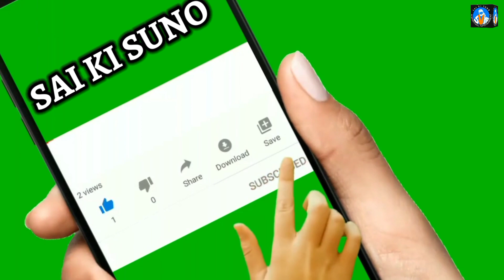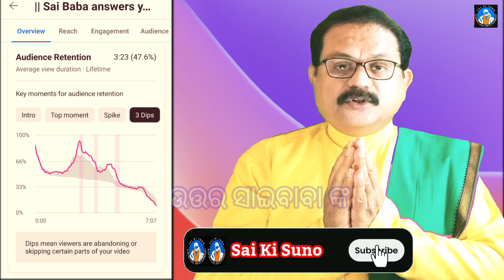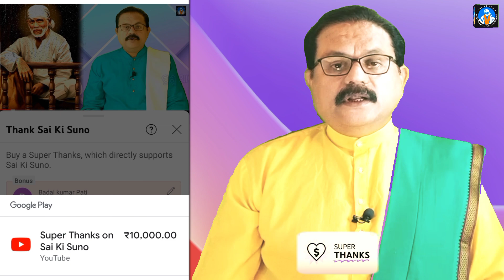Sai Baba answers your Questions & solves your Problems || - Shirdi SaiBaba Special Episode#66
|| Sai Baba Answers Your Questions ||
||  Shirdi Sai Baba answer your questions & solves your problems ||
|| Sai Questions Answers from Dwarakamai || Episode#66

With this video you can able to find solutions any of your problems to seek sai baba guidance

Please Listen Our Other Videos too

Sai Baba, also known as Shirdi Sai Baba, was an Indian spiritual master who is regarded by his devotees as a saint, a fakir, a satguru and an incarnation (avatar) of Lord Shiva and Dattatreya. He preached the importance of realization of the self and criticized love towards perishable things. Sai Baba also condemned the distinction based on religion or caste. It remains unclear if he was a Muslim or a Hindu. One of his well-known epigrams, Allah Malik Hai(God is King) and Sabka Malik Ek (Everyone's Master is One), is associated with  both Hinduism and Islam. He is also known to have said Look to me, and I shall look to you.